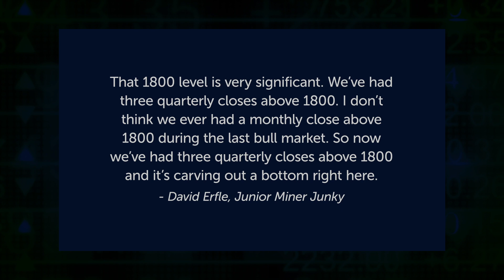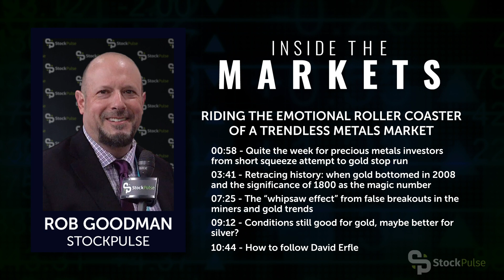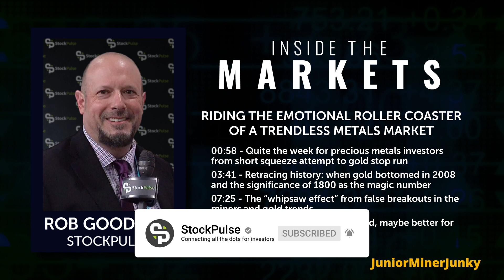Inside the Markets with David Erfle: Riding an Emotional Roller Coaster of a Trendless Metals Market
Don't miss our latest Inside the Markets with David Erfle, the Junior Miner Junky, as we navigate the precious metals market in 2021.

"That 1800 level is very significant. We’ve had three quarterly closes above 1800. I don’t think we ever had a monthly close above 1800 during the last bull market. So now we’ve had three quarterly closes above 1800 and it’s carving out a bottom right here. " - David Erfle, Junior Miner Junky

00:58 - Quite the week for precious metals investors from short squeeze attempt to gold stop run
03:41 - Retracing history: when gold bottomed in 2008 and the significance of 1800 as the magic number
07:25 - The “whipsaw effect” from false breakouts in the miners and gold trends
09:12 - Conditions still good for gold, maybe better for silver?
10:44 - How to follow David Erfle